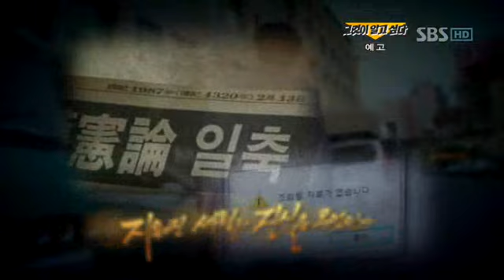SBS 그것이알고싶다-01 예고